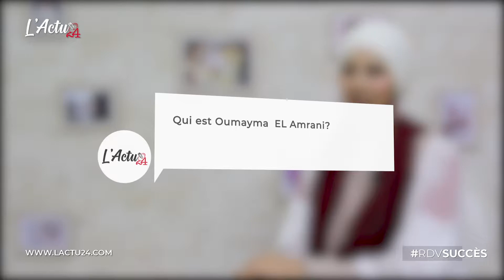Oumayma El Amrani : La photographe passionnée des bébés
Amoureuse des bébés et de la photographie, Oumaima El Amrani fait de sa passion son métier. Chez elle, le shooting est synonyme de douceur.

Oumayma El Amrani, photographe, bébésn, Oumayma, El Amrani